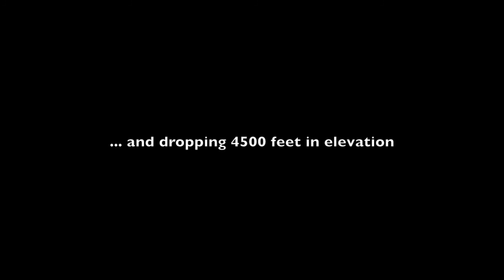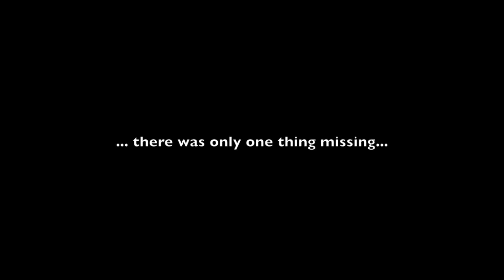Grand Canyon | Rim-to-Rim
Some video from my Grand Canyon Rim to Rim hike.